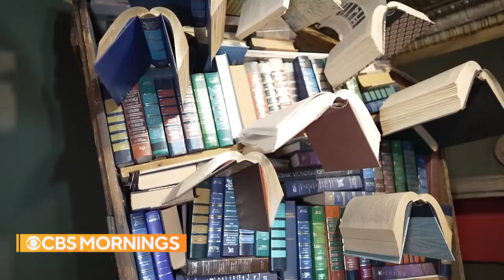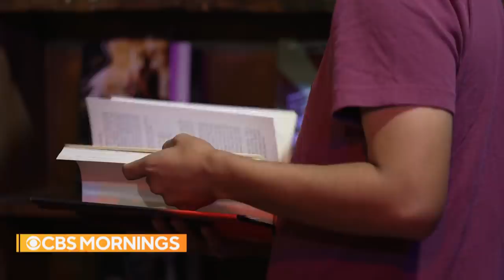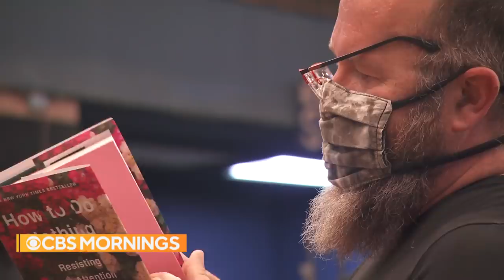"The Last Bookstore" wins global fame thanks to social media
Many analysts predicted the death of the local bookstore at the hands of the internet and, more specifically, Amazon.  Ironically, it is social media that is saving one 10,000-square-foot literary labyrinth in downtown Los Angeles, which was recently named "Most Instagrammed Bookstore in the World." Lee Cowan reports.